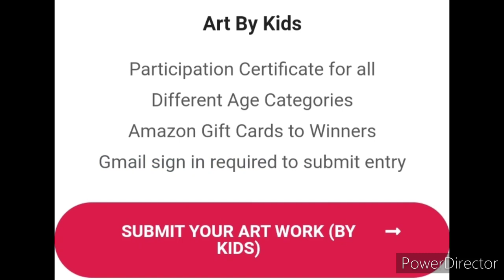Art Competition🔥🎨 Online Drawing Competition 2022 Free Entry January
1) Take a break from screen time and spend  time with your family
3) Get Participation Certificates
4) Don't forget to click and share pictures with us while making drawing with your family on Instagram

3 Best A4 size Drawing books set in affordable amount